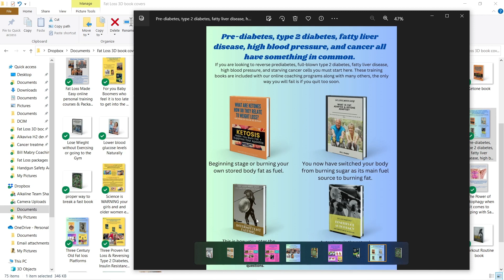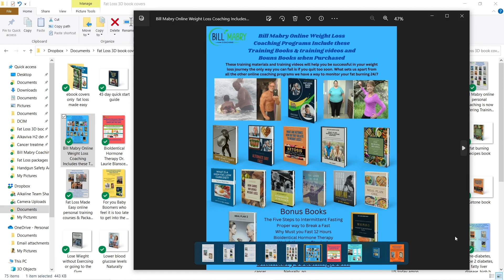How to Turn your Body into a Fat Burning Machine.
The program itself isn’t causing you to fail.
It’s you trying to follow it on your own.
There is so much more to it than just getting on the internet and doing it.
You have a proven plan and customize it to your lifestyle.
You must have the right tools to make sure you are burning your own stored body fat.
You also need to understand the root cause of why you have that unwanted belly fat and how to fix it.
Education plays a big part in your long-term success.
Published by the Journal Nutrients 2021 Nutrition & Metabolic Dysfunction.
The ketogenic diet as a preventive measure for overweight subjects.
 Obesity and diabetes are the two major metabolic complications linked with bad eating habits.
Results of the research Confirmed as a Safe and Effective Tool for Weight Loss and Metabolic Improvement.
Ninety-two patients who were overweight (23 men and 69 women) were consecutively evaluated. The ages were 51 to 70 years of age.
 After the dietary intervention, body weight and BMI were significantly decreased, and BIA data showed this was predominantly caused by a significant reduction in fat mass.
Join my Facebook group page free fat burning recipes and weight loss training videos.